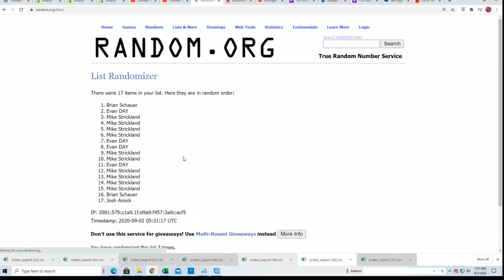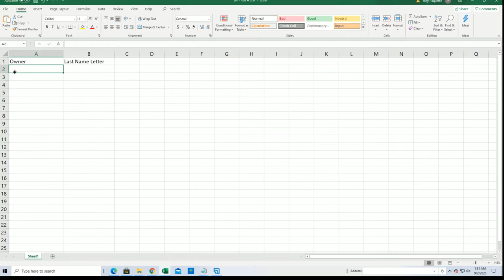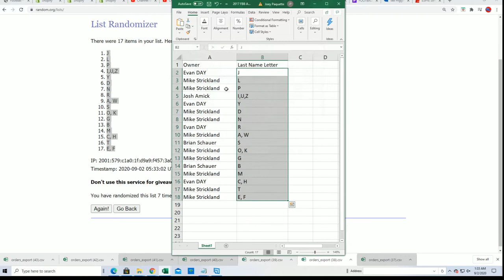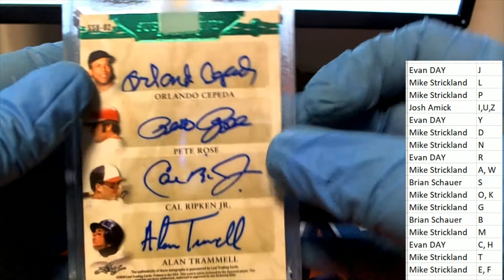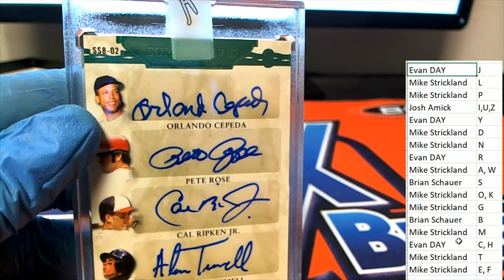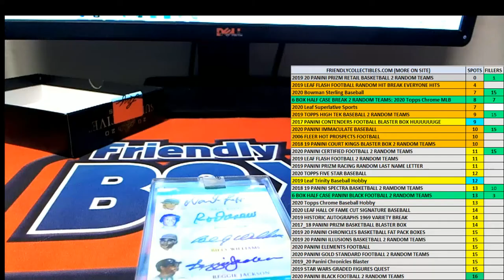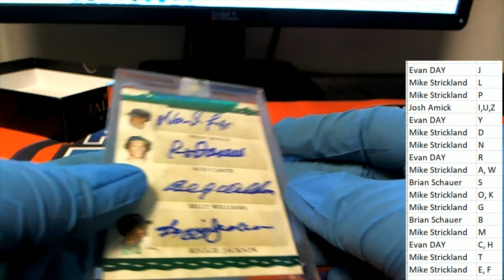2020 Leaf Superlative Sports ID 20SUPERLATIVE104